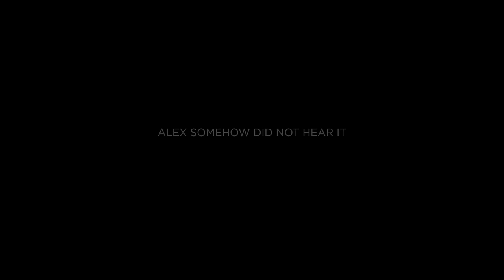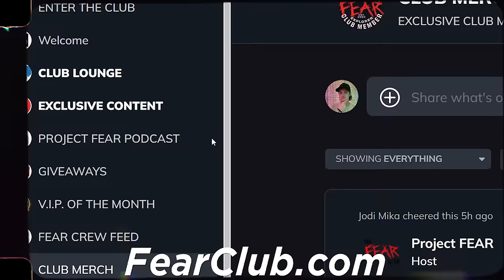Demonic Oppression Captured at Hinsdale House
Evil Spirits of the Hinsdale House make their presence known in a sinister way. Ghost Hunter encounters Demon Oppression inside of New York's most haunted home.

Edited by: Connor Stallings

On this YouTube channel we will create haunted road trips, exploration videos, and go ghost hunting. We will be surviving a week at abandoned asylums, USA's most haunted hotels, the real conjuring house, and demonic hospitals.  Dakota Laden, Chelsea Laden, Tanner Wiseman, and Alex Schroeder have been on Destination Fear, Ghost Adventures, Ghost Hunters, and Discovery Channel. Witness our truly demon encounters and get direct communication with the afterlife.